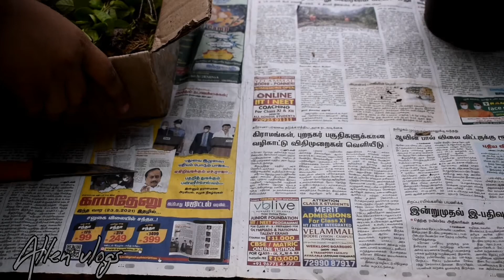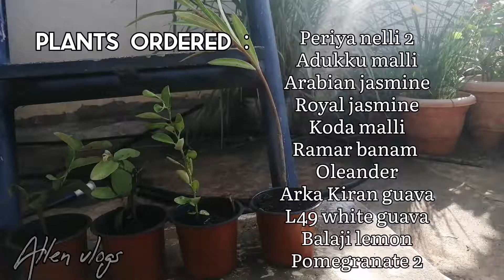Live plants unboxing 2 | santhi online plants |Allen Vlogs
Hey guys
I brought those plants from santhi online plants
They grow plants in nano paper and costs only 20rs
Or you can contact Mr. Arun:
Plants that I received are healthy and good
Everyone watching should  buy plants from them atleast one time